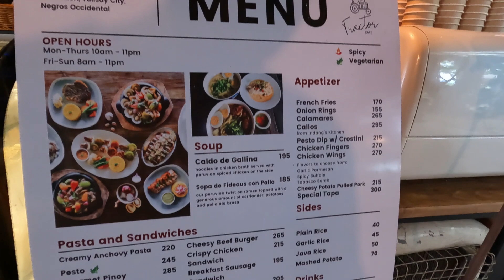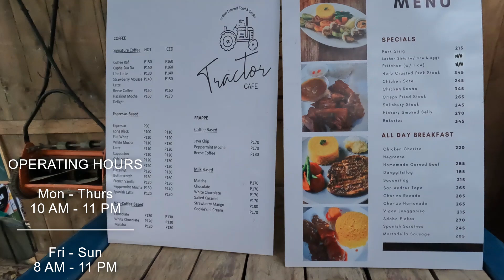BANGGA RAMOS TO HACIENDA STA. MARIA | TRACTOR CAFE